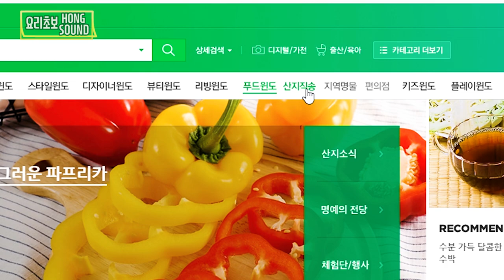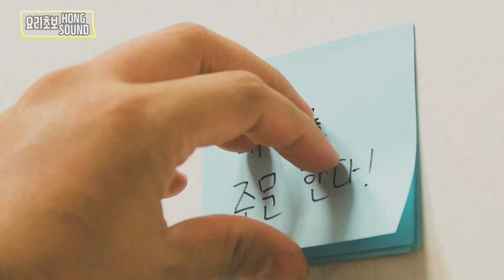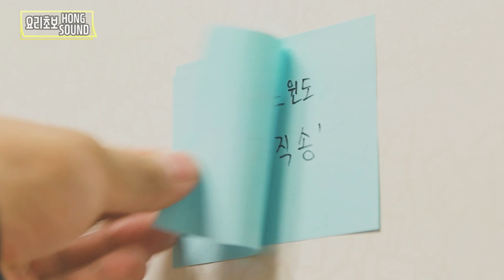아빠가 딸에게 대하 소금구이를 해주었다 / 요리초보 홍사운드 / 레시피 / Salted Grilled Shrimp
오늘은 요리초보 홍사운드 로 이름을 확정(?)지으려고 하는
요리컨텐츠 영상이에요.
지난 푸드크리에이터 공모전에 참가했던 포맷이에요.

이번 대하구이는 네이버로 부터 지원금을 조금 받아서
산지직송을 홍보(?) 하는 영상을 만들게 되었어요 ㅋㅋ

덕분에 생전 처음보는 큰 대하를 구매해서 먹어보게되었죠 후후훗

와.. 그런데 진짜 크더라구요.
3~4마리만 먹어도 충분히 만족스러울만한 그런 크기였습니다 ㅋㅋ

이 영상 이후에는 대하 리얼사운드 먹방이 올라올테니
기다려주세요 !! ㅎ

여운이가 중간에 집게집게 하는 이유는,

동요중에 삐약삐약~ 병아리, 음매 음매~ 송아지~~ 하며 무르는 노래가 있는데 거기서 집게집게집게~~ 가재~  하는 부분이 있거든요 ㅋㅋ

거기 가재랑 새우를 헷갈렸나봐요 ㅋㅋㅋㅋ

귀염귀염 ♥

감사합니다!

1.리얼사운드 먹방 : 실감나는 이팅사운드, 먹방으로 먹는 즐거움을 공유하는 영상, 친구들에게 이 음식 같이 먹자고 어필하고 싶을 때, 다이어트 중이라 먹고 싶지만 참아야 할 때, 심심할 때, 쉬고 싶을 때 보시면 좋습니다!

2.홍사운드 더보기 : 홍사운드의 일상, 다양한 팁과 노하우, 장비리뷰, 가족영상 등

3.요리초보 홍 : 쉽고 간편한 요리를 재치있고 재미있게 풀어낸 신개념 요리영상.

4.ASMR 롤플레잉 : 홍사운드만의 매력과 상상력이 묻어나오는 B급 감성 롤플레잉 ASMR

5.긍정부스터(실시간 스트리밍) : 매주 수요일 저녁 10시 30분! 홍사운드와 실시간으로 소통하며 즐거운 저녁시간을 보내요!